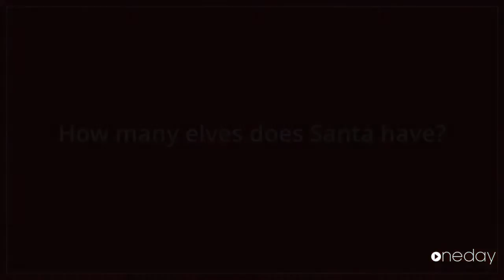Adam questions about Santa 12/2015